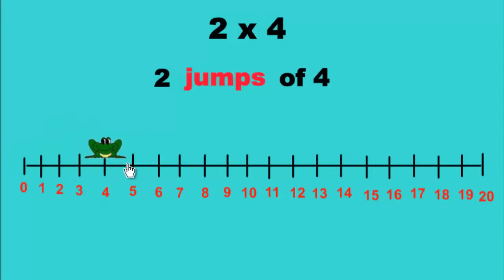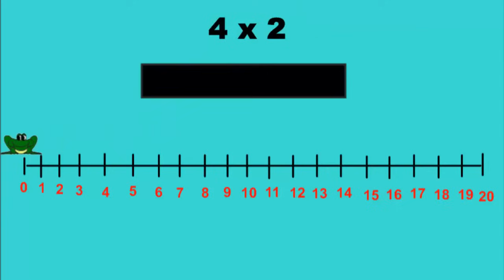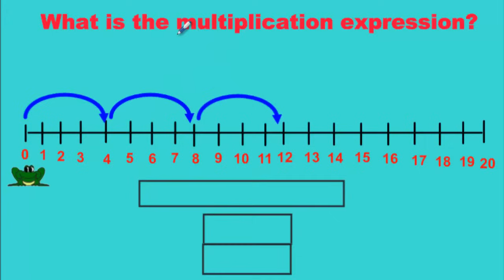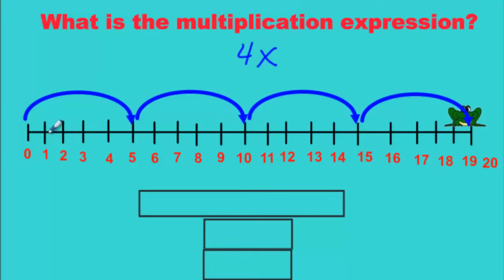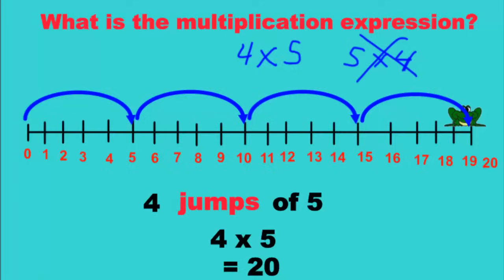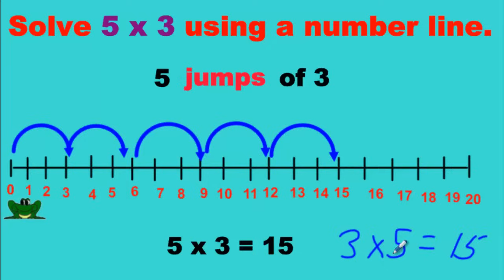Multiplying With a Number Line